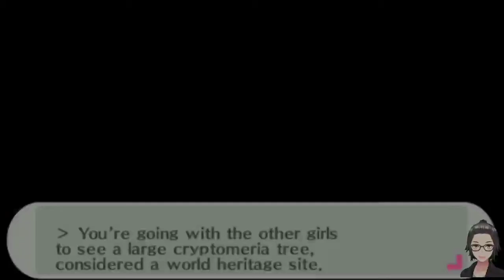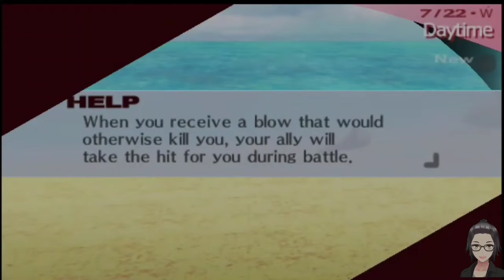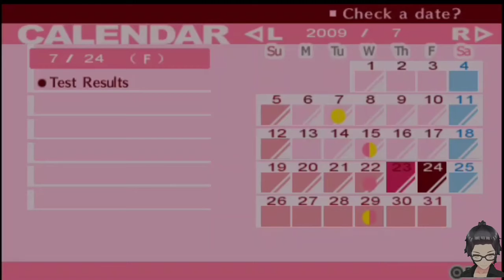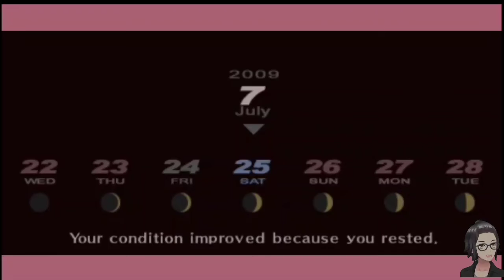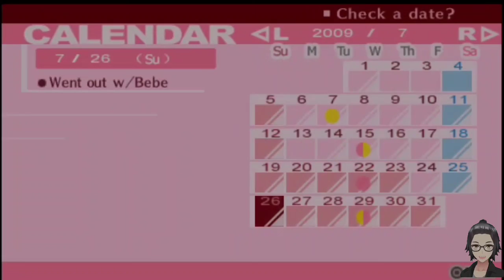Persona 3 Portable (Female Character) #21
sebelum menonton video ini, kusarankan untuk menonton part 1 dan selanjutnya agar bisa memahami alur ceritanya.

dan juga game ini bisa memilih karakter di awal permainan, namun saya memilih untuk memakai karakter perempuan untuk karakter utama yang saya gunakan. karena karakter perempuan hanya ada di versi portabel dari game persona 3 ini.

btw itu thumbnail nya kugambar pake paint jadi polos warnanya.